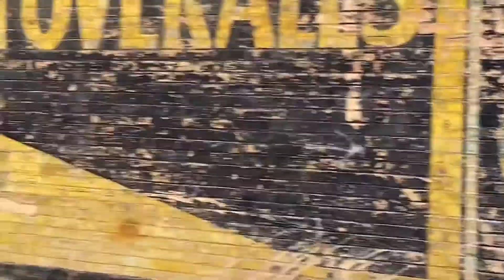coronavlog - day 360